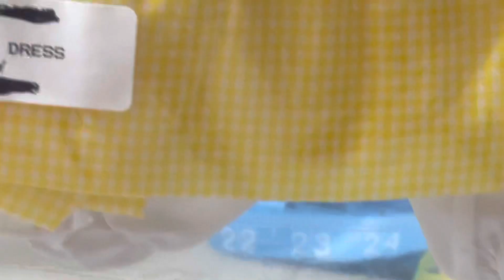🐤 Old Store Stock 💛 Doll Dresses for 20" Baby Doll Embroidered Baby Birds🐥 ..October 1, 2021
Vintage, Old Store Stock 💚 Doll Dresses for a 20" Baby Doll. Green Plaid, 🦗 also a White and Yellow Dress 💛with  Beautiful Embroidered Baby Birds🐤 .. Ideal Toys, 18" Rewigged, Patti Playpal Doll from 1959,  as a Green Fairy, 🧚‍♀️ Displays these Sweet Dresses for you 💛 So Very SWEET